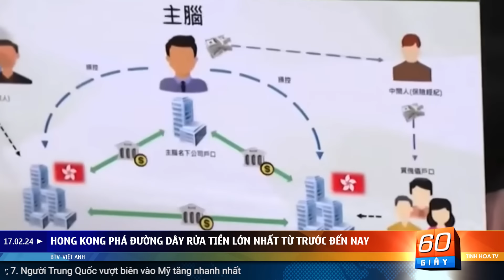Ukraine ‘nắm tay’ Pháp, củng cố an ninh trước ‘hiểm họa’ Nga | 60 Giây Tinh Hoa TV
00:00 Giới thiệu
01:00 Tổng thống Biden: ‘Putin và bộ sậu côn đồ’ đã khiến Navalny tử vong
01:58 Ukraine ký hiệp ước an ninh 10 năm với Pháp
03:22 Bị bắt vì giấu 248 khẩu súng, 1 triệu viên đạn ở nhà
04:33 Thái Lan cân nhắc đánh thuế hàng Trung Quốc giá rẻ
06:17 Người đàn ông Nhật bị bỏ tù vì trò đùa mất vệ sinh
07:42 Hong Kong phá đường dây rửa tiền lớn nhất từ trước đến nay
09:14 Người Trung Quốc vượt biên vào Mỹ tăng nhanh nhất